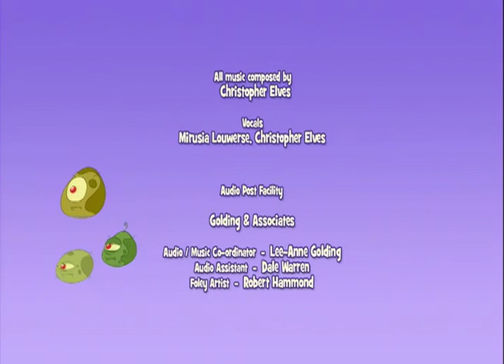Faireez | Episode 34 | Joker's Jungle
Jumpalina decides to unleash the rare and dreaded plant known as the thorminator.